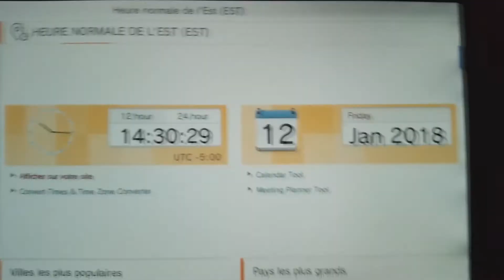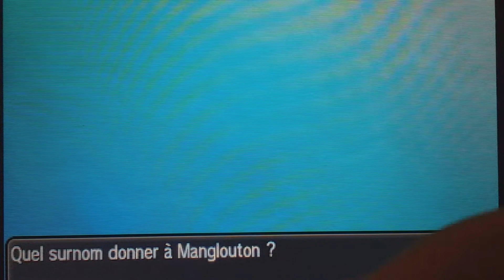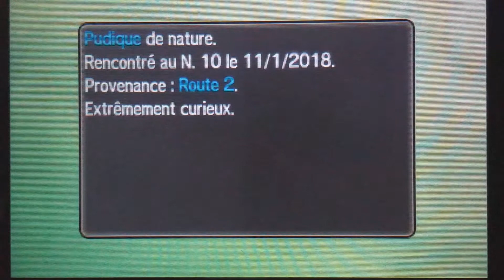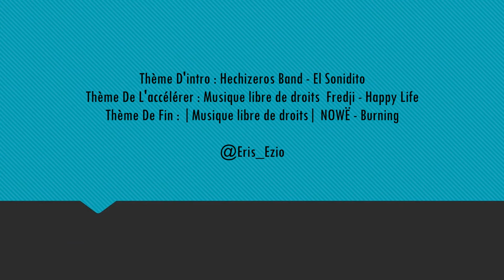[WSHC-2017#24] [LIVE] Shiny Yungoos / Manglouton - 490 SR's !!!!!